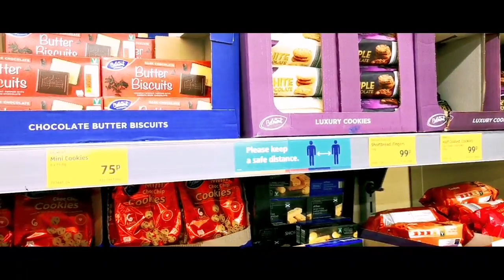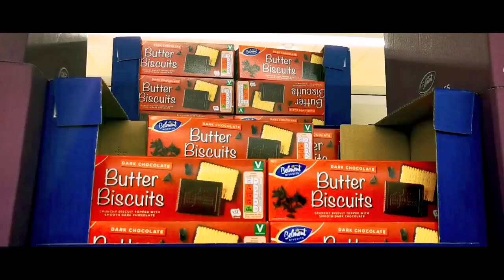Fresh fruit and new things in Aldi this week